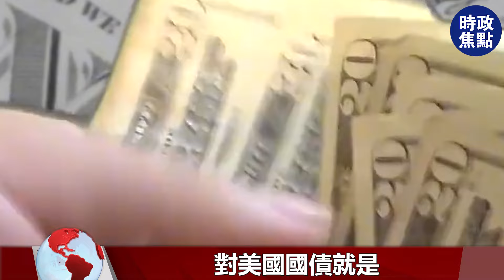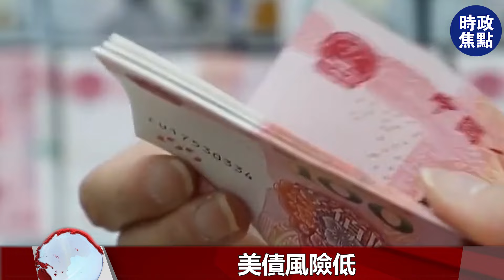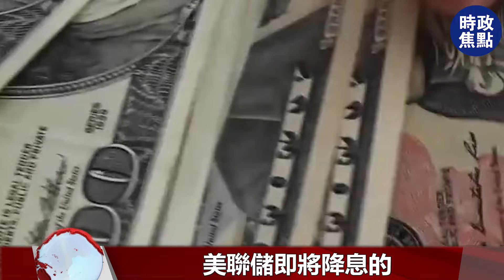美聯儲降息箭在弦上，海外資本瘋狂抄底美國，背后真相不容忽視！迫使中方妥協，針對中國，美政客想到新招！| 時政焦點